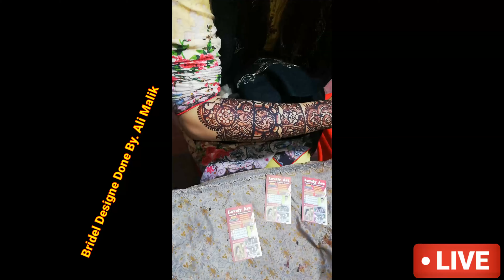Bridel Mehndi Latest Design Done by Lovely Art Ali Malik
Lahore Pakistan .. appointment Booking start home service Available any were

Professional Lovely Art Mehndi Artist & Teacher of Mehndi Art, Lahore